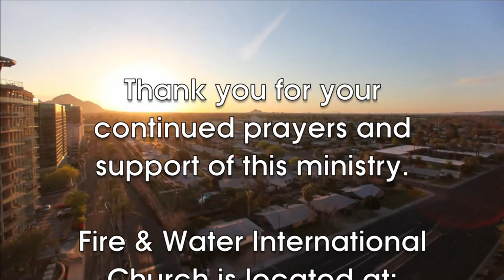The Valley of Baca (A place of weeping) (05/05/15)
Pastor Gus shares a word of encouragement.  If you or someone you know is going through
hard times  this message will encourage you and strengthen your faith !